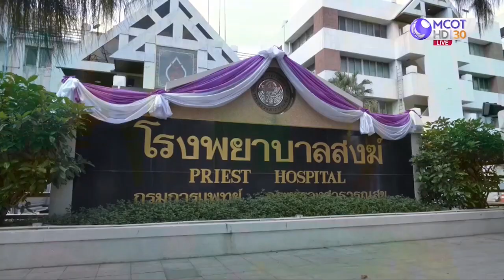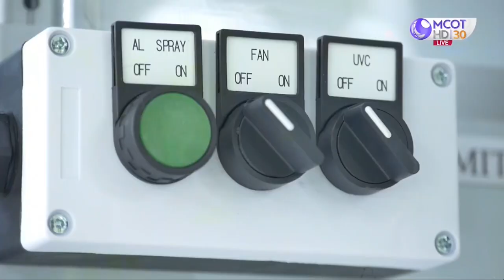IRPC ร่วมกัน สจล. และ อีสเทิร์นโพลีเมอร์กรุ๊ป ส่งมอบตู้ตรวจเชื้อแรงดันลบให้ รพ.สงฆ์